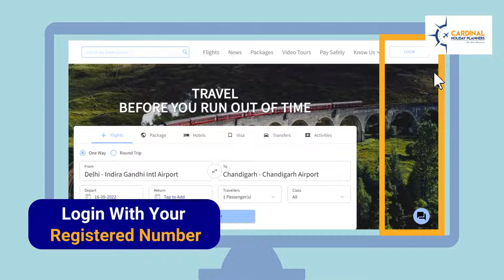Viewing Booking History | Downloading E-Tickets | Cardinal Holiday Planners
For Flight Booking at best price

(for cheapest holiday package, can be customizable online)

(for cheapest flight tickets)